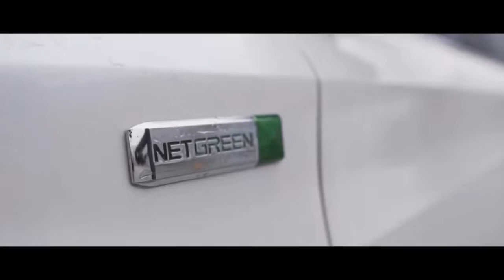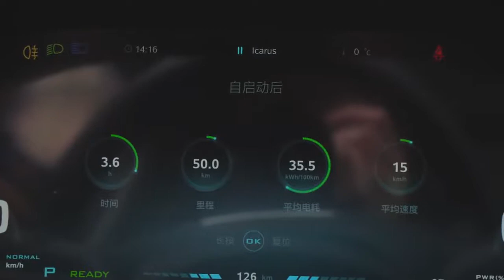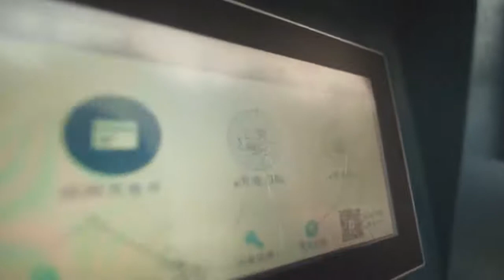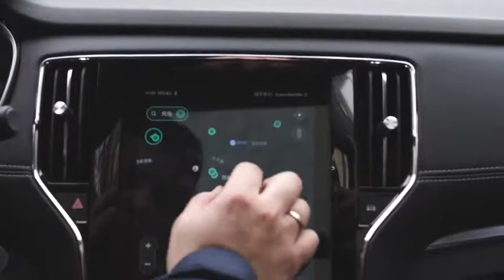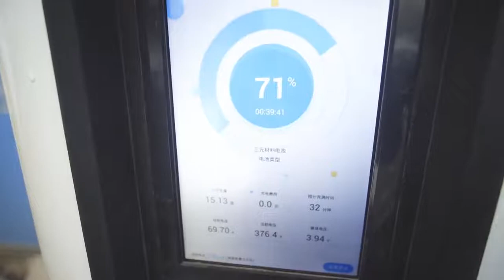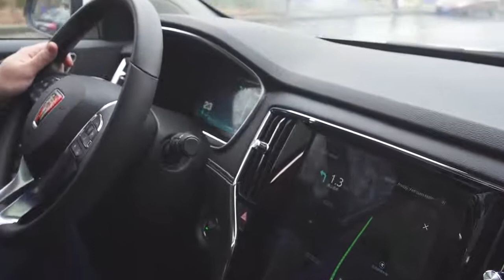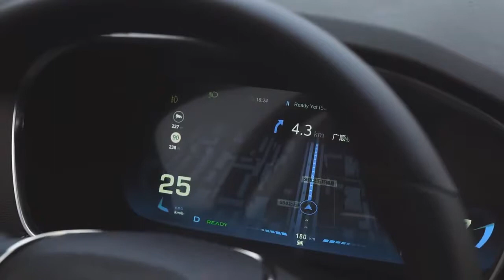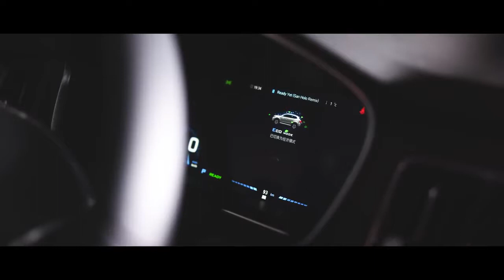Roewe ERX5 Китайская Tesla Model X! Обзор и тест драйв!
Roewe ERX5 - полностью электрический SUV родом с завода премиального китайского автопроизводителя Roewe. Машина - прямой конкурент Tesla Model X, сможет ли она уделать Илона Маска и доказать что нет смысла переплачивать за автомобили TESLA, или это просто унылый электро тошнот в теле SUV? Смотрите в обзоре!